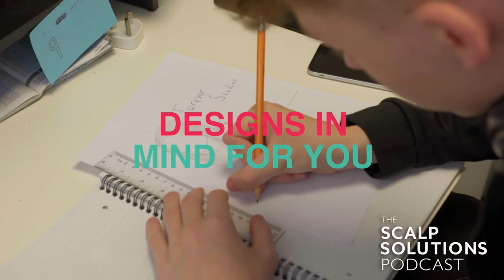Up and coming - Feat. Rodger Ponce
Rodger Ponce De Leon was born in the Bronx NYC and at 2 years old was placed in the foster care system. He moved with his Foster mother to San Francisco when he was 8 years old. Loving the East coast vibe of San Francisco and embracing the mission district. Rodger took an immediate passion for graffiti art, painting murals that told his story of struggle and love for art. Rodger missed the stoops of NYC and freestyling verses with his friends. Having a spirit that wanted to see the world he joined the army at 17. Having survived combat and injuries Rodger came home to SF. Graduated with honors from UC Berkeley and dedicated his time to public service. As much as Rodger felt fulfilled by public service, he missed his artistic spirit. After he was exposed to the world of SMP by one of his brothers from the war who had an amazing scar camouflage, Rodger took his training as a scalp micropigmentation artist as a serious calling and went all in. Training under the expert tutelage of John and Britany Chandler, who encouraged Rodger to develop his skill set. Rodger felt honored to be offered an apprenticeship by SMP Ink Co-founder Jennelle Harris-Martinez who took Rodger to the next level as an artist and fearless entrepreneur, Rodger represents the brand of SMP Ink with outstanding work and an unstoppable desire to push the SMP Industry forward. Constantly wanting to learn and grow as an artist Rodger is emerging as an up and coming force to be reckoned with in the SMP industry and was humbled at the opportunity to be in David Santiago’s podcast.

Scalp Solutions Grooming Co., a premier line of men’s hair loss and hair care products and the source for your SMP aftercare products.
Team Micro Live, Secure your place on the world’s most comprehensive online conference. Three days of permanent makeup and two days of scalp micropigmentation talks and discussions, Team Micro Live will educate and inspire with an all-star lineup of 40 world class speakers. Get access to the PMU or SMP talks, or choose both for the ultimate five day experience.